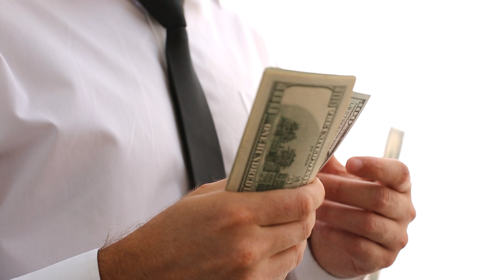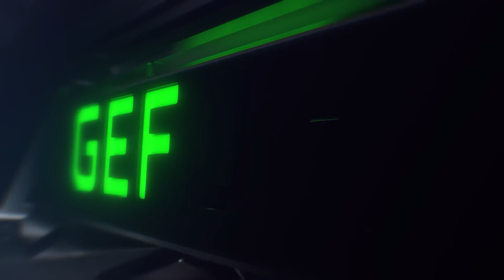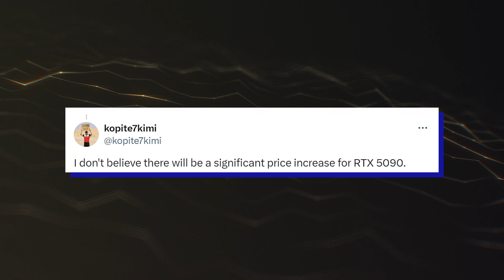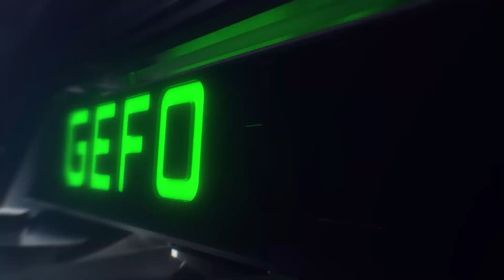NVIDIA GeForce RTX 5090 – PRICE!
The NVIDIA GeForce RTX 5090 will be among the launch lineup of the next-gen RTX 50 "Blackwell" GPUs which will make a formal debut at CES 2025. So far, the configurations and high-level specs have been revealed. The RTX 5090 in particular looks very enticing compared to the RTX 4090 with 32 gigabytes of VRAM and over 21K cores but these specs have also raised speculation and rumors about a potential price hike and some exaggerated claims.
Rumors from earlier this week claimed that NVIDIA's GeForce RTX 5090 would cost up to $2500 while the RTX 5080 would cost over $1000. These are all guesses and bad ones for good reason. What I can say is that no AIB or partner has been briefed on an "official" or even an expected price of the next-gen lineup.